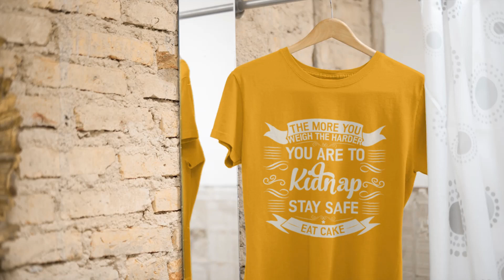The More You Weigh The Harder You Are To Kidnap, Stay Safe Eat Cake